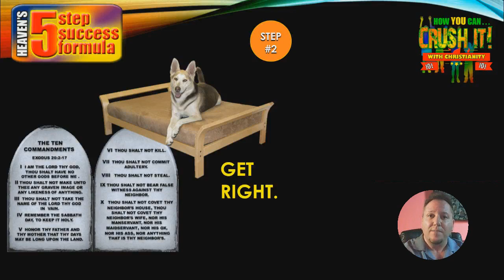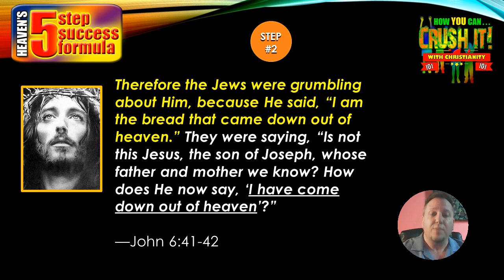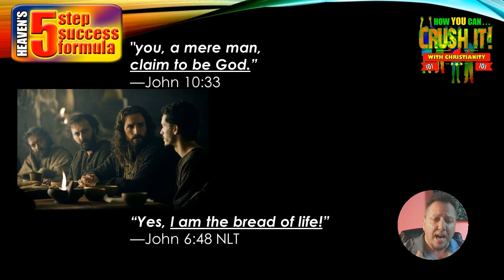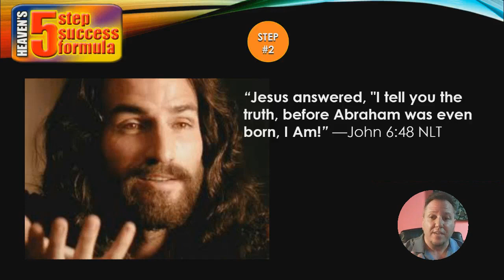How To Go To Heaven 🤔 (3/7) How Do I Get to Heaven?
You were created for God.
Learn how to enjoy Him and Him you, forever.